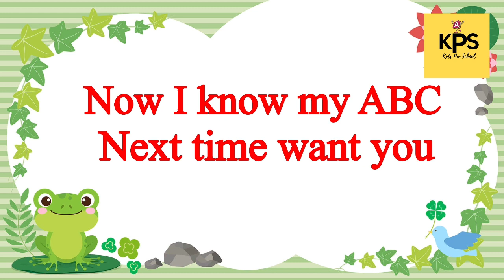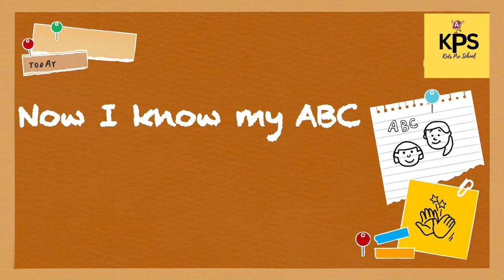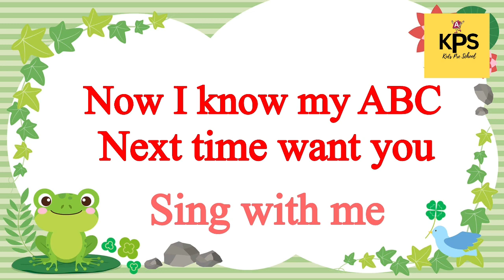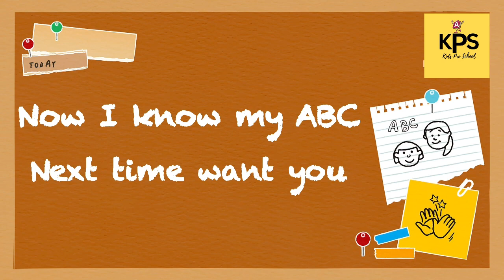Phonics Song for Toddlers - ABC Songs | Kidsplay | ABCD SONG | Kids Pre School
Hello Kids,
I hope you enjoy watching this video. LEARN TO TARCE ABC, Learn A for Apple, B for ball.
A for Apple B for Ball, Alphabets | ABC writing practice for kids | ABCD learning for kids | Kids class There are new and more videos for ALPHABET ABC, ABC SONG, ABC PHONICS, ABC POEM, ABC RHYMES WITH PICTURES.